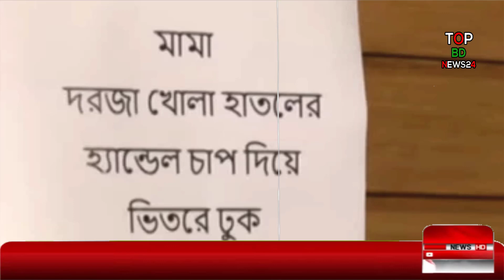শ্বশুরকে নিয়ে যা বললেন নায়ক রিয়াজ | Abu Mohsin Khan | Riyaz Father in law news